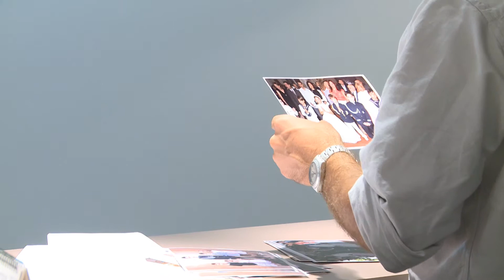Picchioni Fotógrafos de Noelia González, alumna del MCD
Video corporativo de Picchioni Fotógrafos, realizado Noelia Gonzáles, alumna del Máster en Creación Digital de la Universidad Católica de Valencia